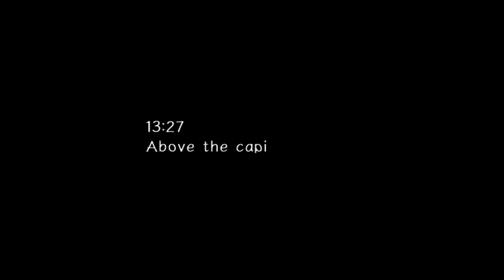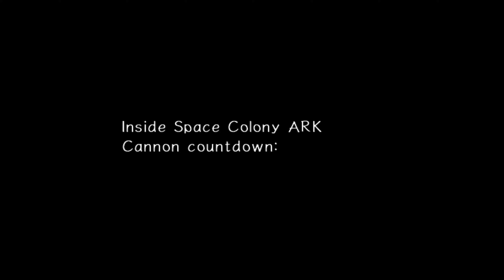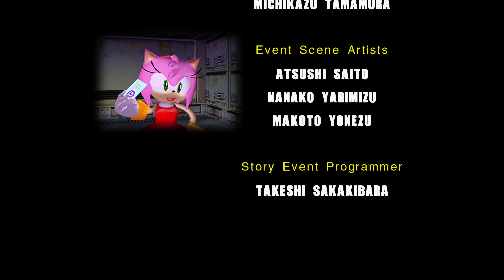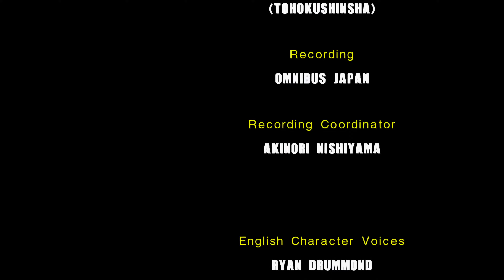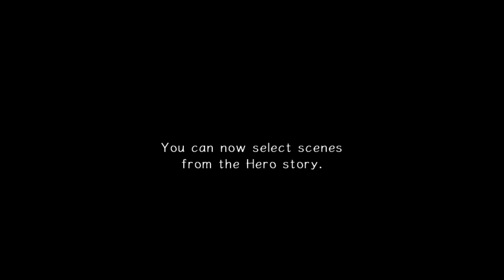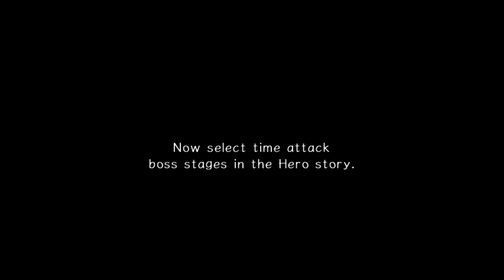[PC-4K] Sonic Adventure 2 Battle - Story Mode | Hero Side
Time for the best Sonic Adventure game!

Mods used:
- No Model Tinting
- ESRGAN HD Textures
- Cutscene Revamp